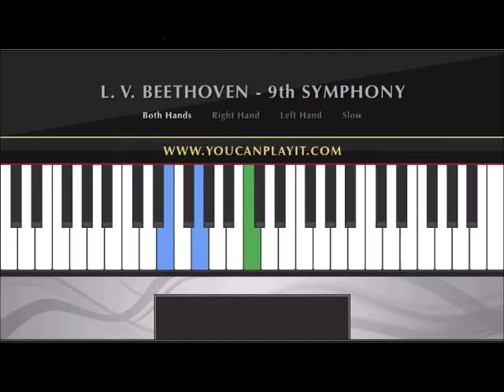Où est le thème ? Exercice 1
Exercice 1, où est le thème?
Il est préférable de relire les définitions de thème et accompagnement avant de faire l'exercice.